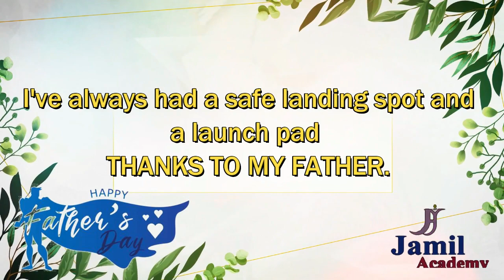Happy Father's Day 2023 । Happy Father day status